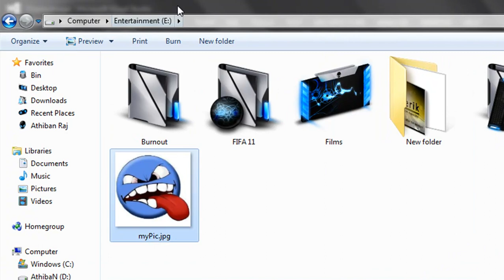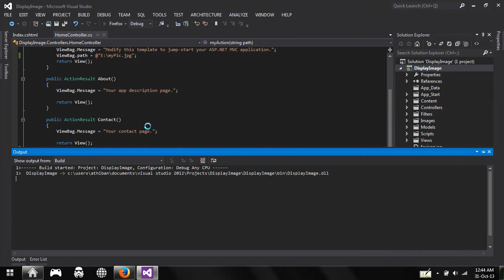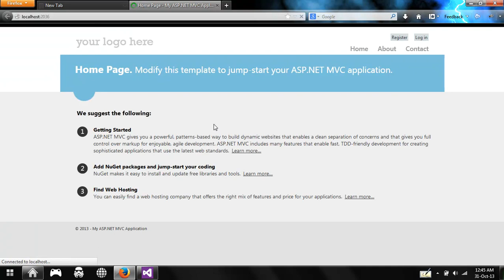ASP.NET MVC 4 - Image From a Byte Array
This simple video demonstrates how-to display an Image from Byte[] in ASP.NET MVC 4
IDE - Visual Studio - 2012
FrameWork - .NET 4.5